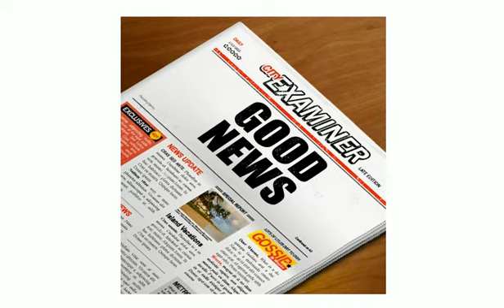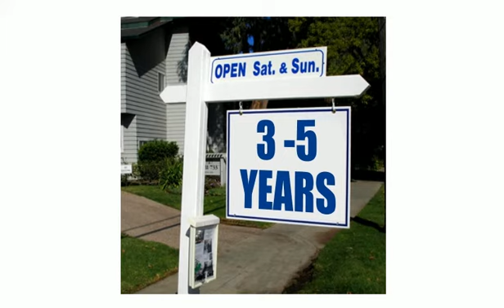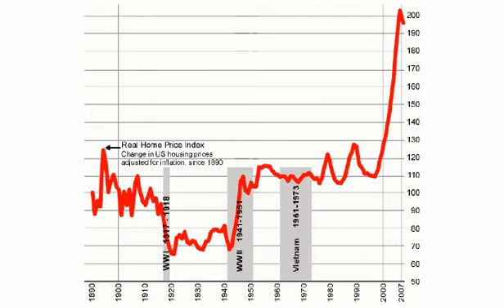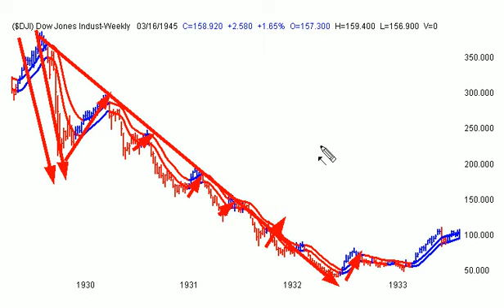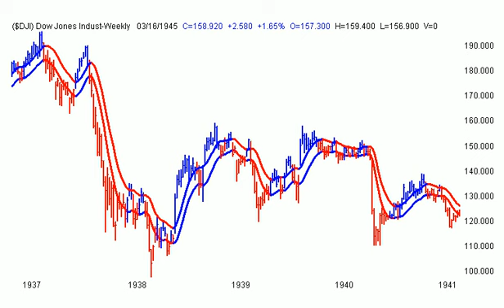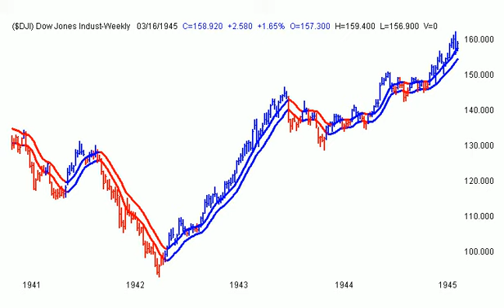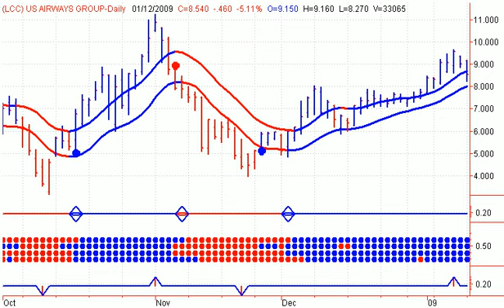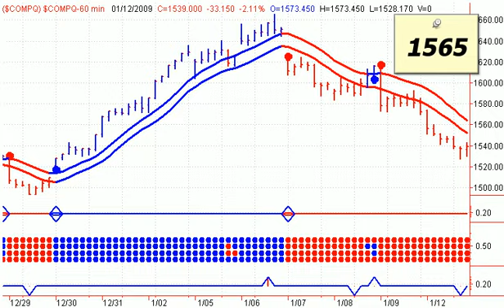Stock Market Timing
Stock Market Timing Each day at this time, Stephen Whiteside of theuptrend.com takes a look at the major trend changes in the Canadian stock market. This analysis includes gold, crude oil, the Canadian dollar and US dollar.